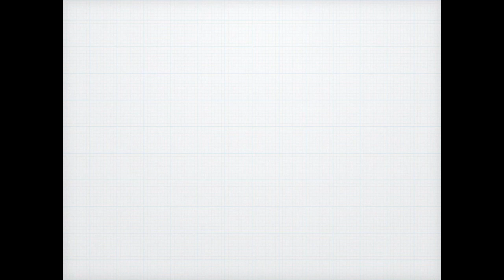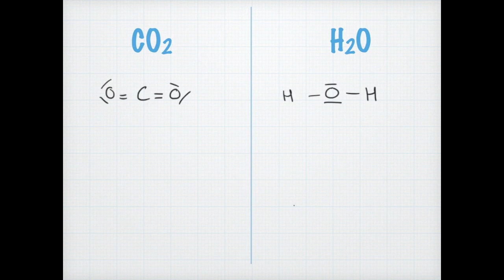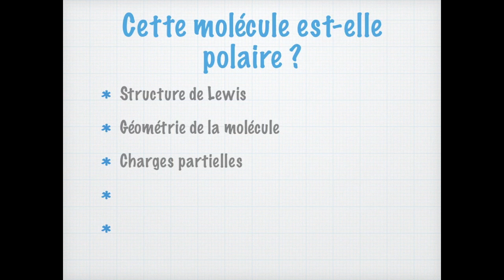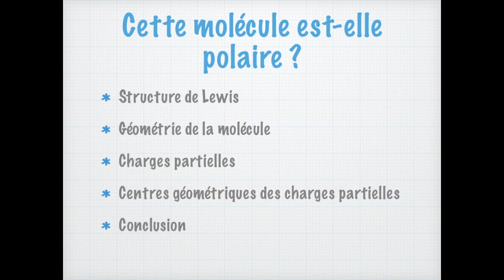Polarité des molécules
Bienvenue sur la chaîne de Profcoudert, la chaîne qui vous explique vos cours de physique (et de chimie !) de façon simple et claire.

Nous parlerons ici de polarité des molécules, comment déterminer notamment si un solvant est polaire ou apolaire. Nous explorerons ensemble une méthode en 5 étapes.